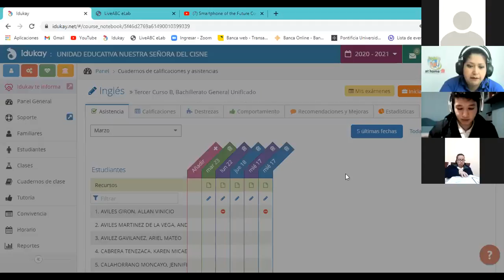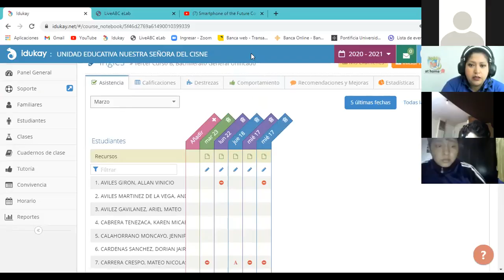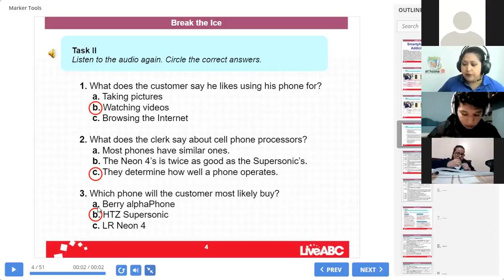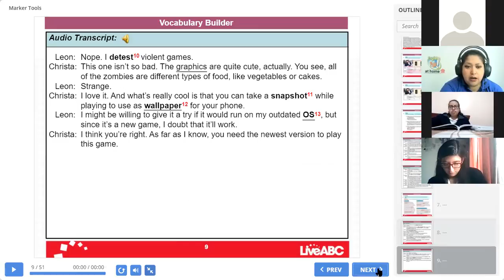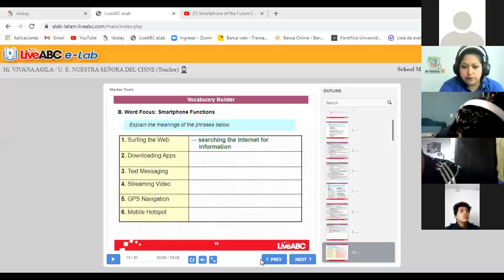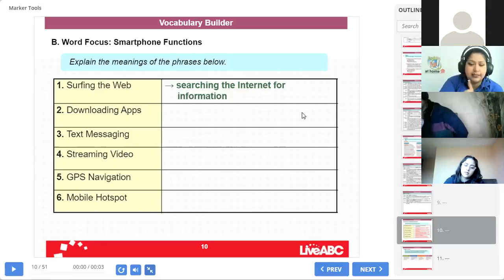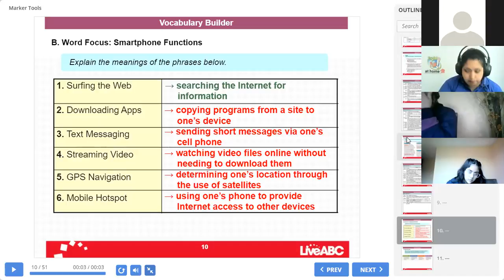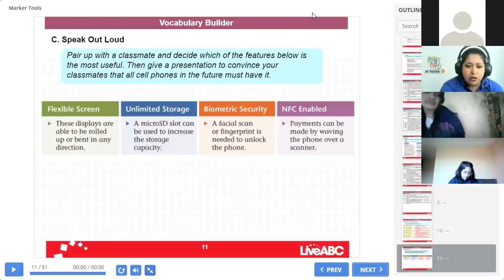3BGU B INGLÉS VIVIANA 23MAR2021